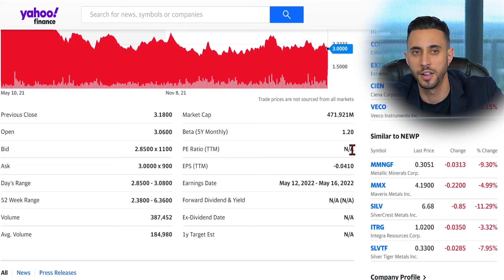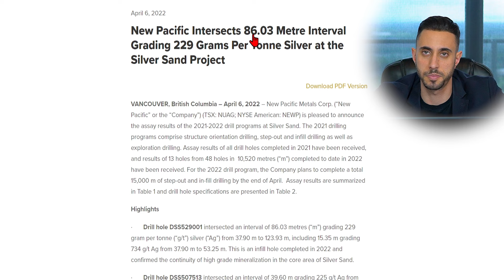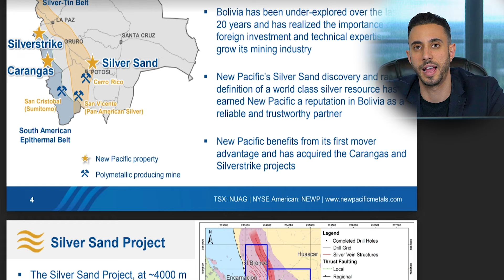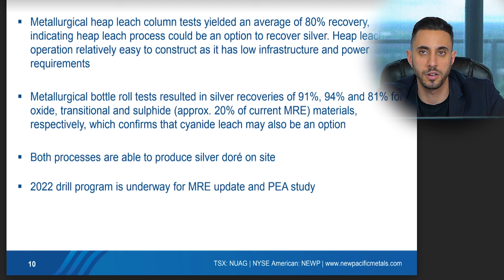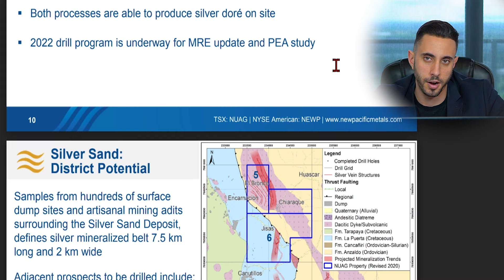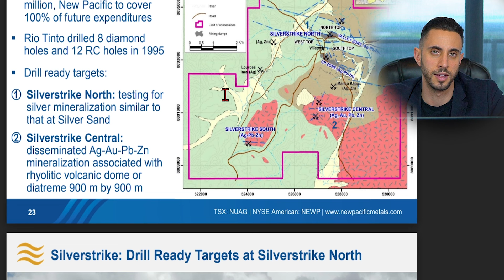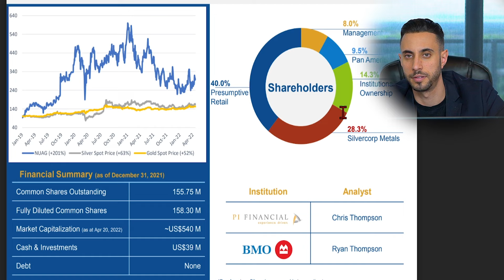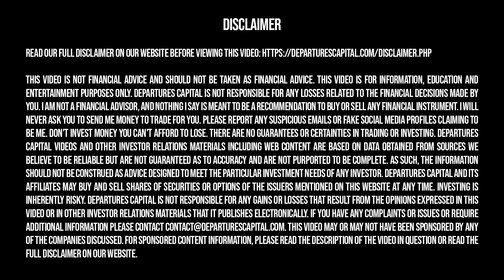One Unique Gold and Silver Exploration Stock To Watch Now? New Pacific Metals Intro (NASDAQ:NEWP)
New Pacific Metals, NEWP Stock, Silver Stock, Silver, Best Silver Stock

★ FREE NEWSLETTER ★

✓ Trending topics
✓ Upcoming IPOs

★ SOCIAL ★

★ TOPICS ★

Departures Capital was compensated $1500 CAD for marketing services by Market Jar Media on behalf of New Pacific Metals for this video.